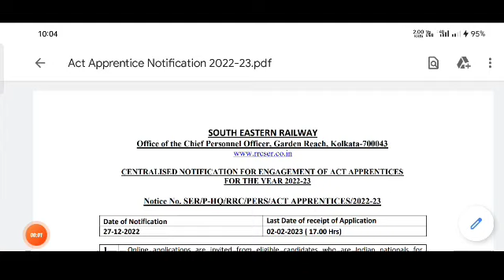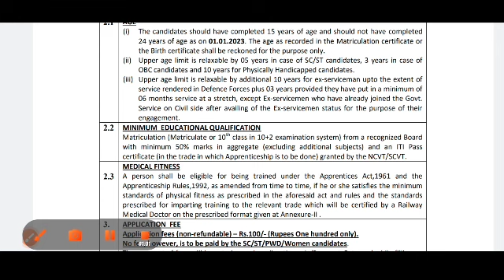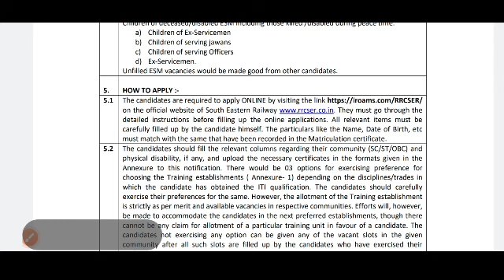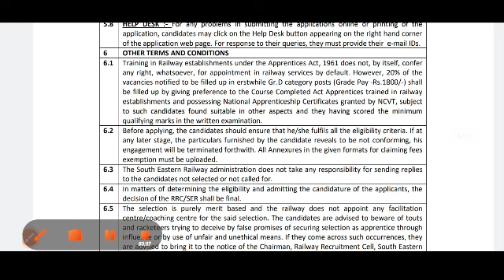ITI छात्रों के लिए रेलवे की बम्पर भर्ती | SCR Apprentice ITI Pass 1785 Posts Railway Apprentice 2023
Hello Guys ______
Mera Name Durgesh Kumar Hai Aur Aap Dekh Rhe Rahen Hai Aapka Apna Youtube ***Mahi Tech Square***
Second Channel Name _______
***Mahi Food Square***

दोस्तों, मुझे आशा है की आपको ये विडियो पसंद आई होगी ओर अगर ऐसा है तो विडियो को लाइक और शेयर कर दीजिये साथ ही देना क्युकी ये सब्सक्राइब बटन है ही अपनी ऐसी तैसी कराने के लिए / आगे भी ऐसी वीडियोज देखने क लिए बने रहे !

स्नेहपूर्वक धन्यवाद! *** Mahi Tech Square***